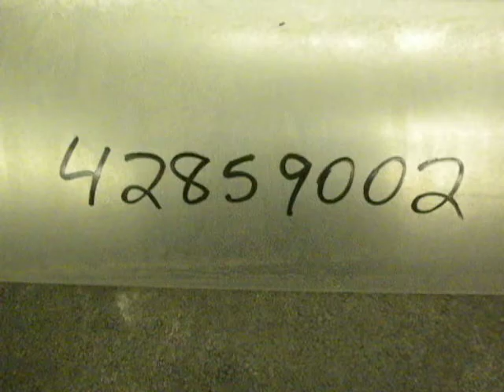Used- APV Scraped Surface Heat Exchanger System - Stock# 42859002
Used- APV Scraped Surface Heat Exchanger System, Consisting of: (2) APV scraped surface heat exchangers, model T884SSNN. 14.5 Square feet heating surface per tube, 29 total. 8'' Diameter x 84'' long jacketed tubes rated 150 psi. Stainless steel wipers. 3'' Tri-clamp inlet/outlet. Each driven by a 15hp, 3/60/230/460 volt, 1740 rpm gear motor, ratio 25.03 to 1. Mounted on a stainless steel frame. Built 2000.